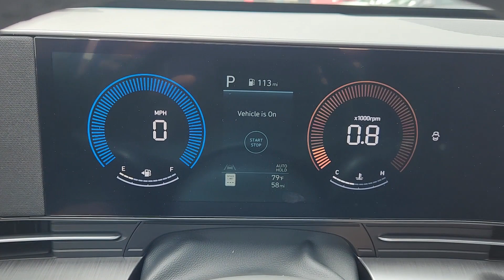2024 Hyundai Kona SEL Chicago, Oak Park, River Grove, Norridge, Maywood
2024 Hyundai Kona SEL KM8HCCAB5RU153843 Video

With our large New Hyundai Inventory, we have the perfect new car, truck or SUV to fit your needs!

In the market for a brand new Hyundai? Take a look at our New Vehicle Specials to find a great model to take home at a special price

With our large Pre-Owned Inventory, we have the vehicle you’re looking for!

Thank you for considering McGrath City Hyundai as your premier Illinois Hyundai dealer. We look forward to helping you with all your new car needs and hope to see you soon!